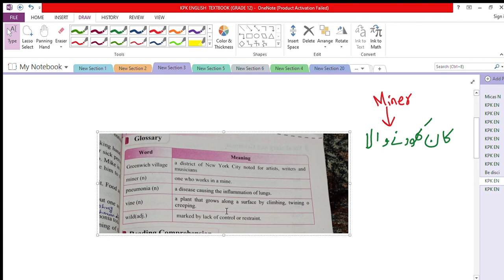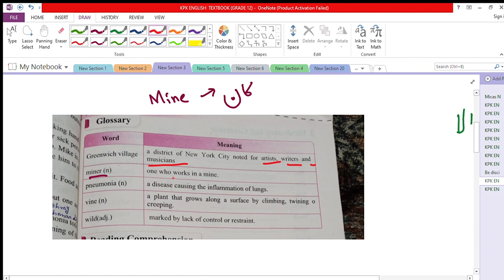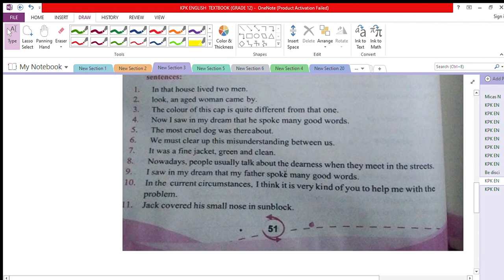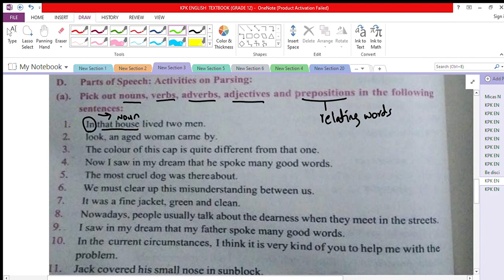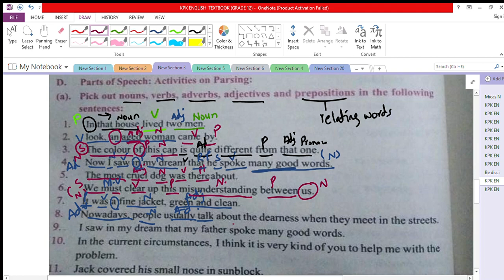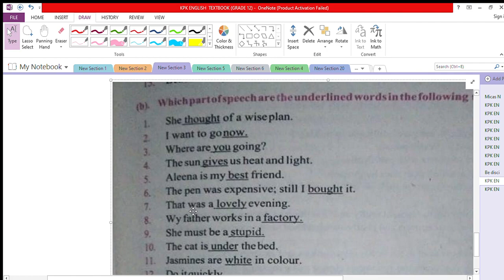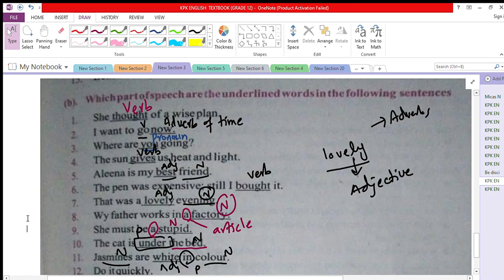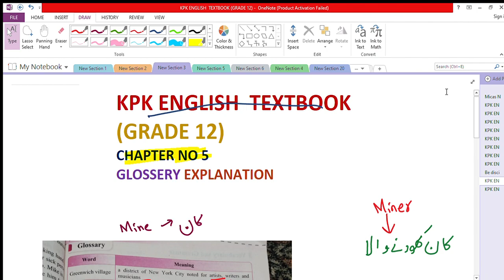KPK 2nd year eng textbook (chap# 5) Glossery + excerise explanation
Dear grammlogians!! Here is the link for this chapter notes